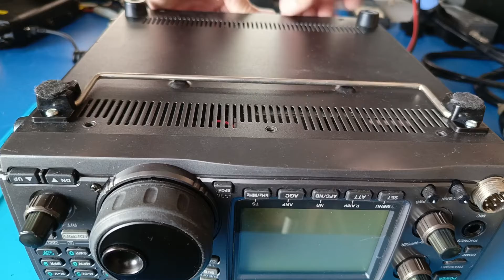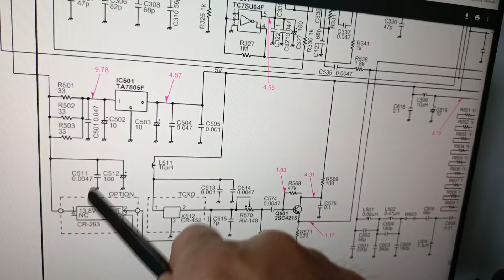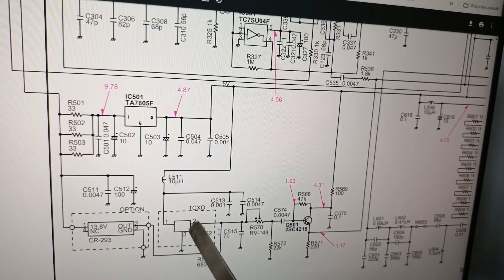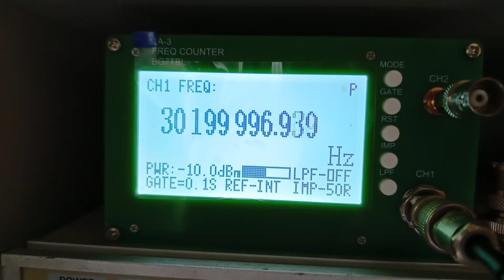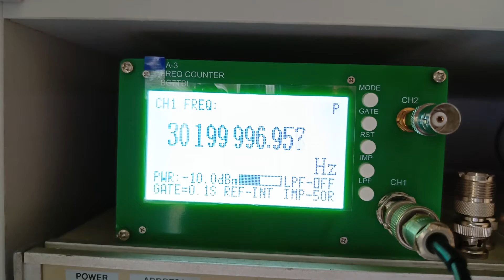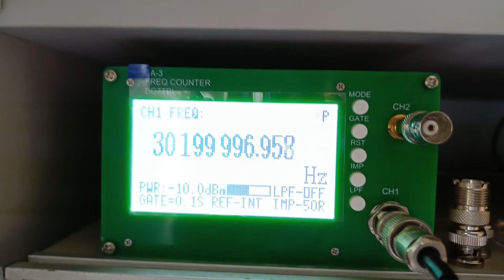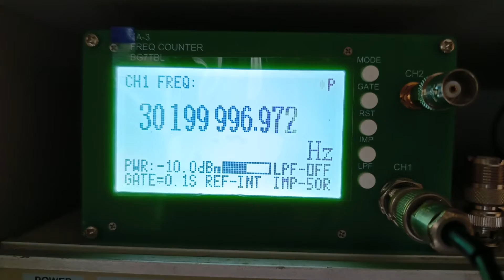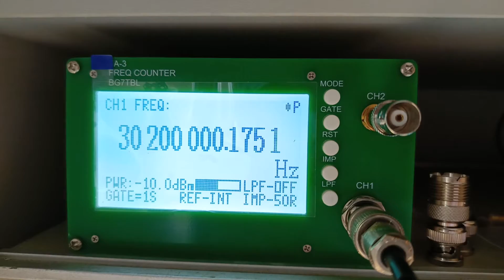IC-910 TCXO install 30.2MHz